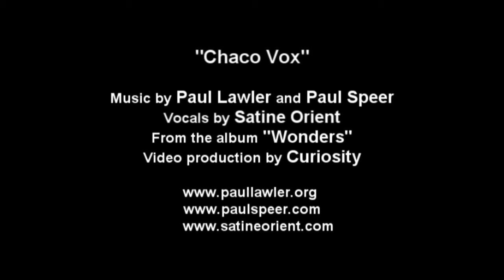"Chaco Vox" by Paul Lawler & Paul Speer Featuring Satine Orient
I have the great pleasure and honour to present Chaco Vox, a captivating and mystical soundscape featuring the French vocalist, Satine Orient. Wonders is composed and performed by Paul Lawler from the UK and Paul Speer from the USA. Wonders is a musical journey to awe inspiring places on Planet Earth.
My very special thanks and sincere appreciation to Paul Speer and to Paul Lawler for this exciting collaboration! Also many thanks to Satine Orient for the vocals! What a wonderful voice :)

Lyrics:
"Another day is rising
To the East
Two human being whose energy
Lives in torment
Listen to the mysteries
Of Chaco and his winds
What do you feel in his stones
With silver engravings ?
Anasazi, I hear you

A new ode is raising
At the sunup
Ochre, turquoise and dream
Moon in front
Do you feel in his stones
With silver engravings
Wise men and their prayers
Their breath whispering

About Chaco:
Chaco is an enduring enigma for researchers. Almost everything about Chaco is shrouded in mystery.
Chaco is a spiritual experience for many, and a moving experience for everyone.

Chaco Culture National Historical Park is a United States national historical park hosting the densest and most exceptional concentration of pueblos in the American Southwest. The park is located in northwestern New Mexico, between Albuquerque and Farmington, in a remote canyon cut by the Chaco Wash. Containing the most sweeping collection of ancient ruins north of Mexico, the park preserves one of the United States' most unique cultural and historic areas. It is also a UNESCO World Heritage Site.
Between AD 900 and 1150, Chaco Canyon was a major center of culture for the Ancient Pueblo Peoples - also known as the "Anasazi", from a Ute term adopted by the Navajo whose meaning has been variously translated as "ancient ones" or as "enemy ancestors".
Chacoans carried sandstone blocks and hauled timber from great distances, assembling 15 major complexes which remained the largest buildings in North America until the 19th century. Evidence of archaeoastronomy at Chaco has been proposed, with the Sun Dagger petroglyph at Fajada Butte a popular example. Many Chacoan buildings may have been aligned to capture the solar and lunar cycles, requiring generations of astronomical observations and centuries of skillfully coordinated construction. Climate change is thought to have led to the emigration of Chacoans and the eventual abandonment of the canyon, beginning with a 50-year drought in 1130.
The sites are considered sacred ancestral homelands by the Hopi and Pueblo people, who maintain oral accounts of their historical migration from Chaco and their spiritual relationship to the land.

Chaco is remarkable for its multi-storied public buildings, ceremonial buildings, and distinctive architecture.  These structures required considerable planning, designing, organizing of labor, and engineering to construct.  The Chacoan people combined many elements: pre-planned architectural designs, astronomical alignments, geometry, landscaping, and engineering to create an ancient urban center of spectacular public architecture - one that still awes and inspires us a thousand years later.